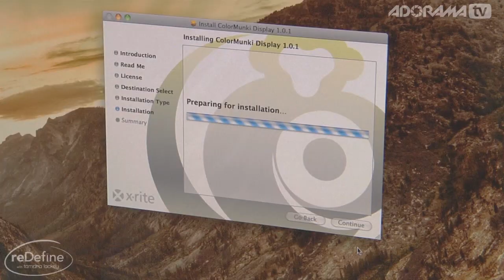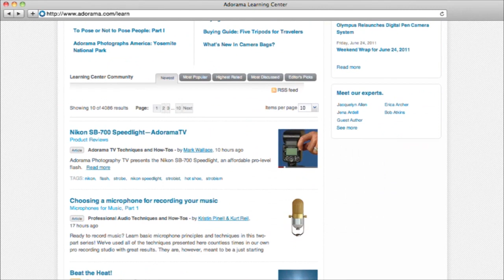reDefine with Tamara Lackey Ep. 108 - Jasmine Star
In this episode of reDefine, we talked with celebrated wedding photographer Jasmine Star, recently selected as one of the top 10 wedding photographers in the world by American Photo Magazine.  We managed to find some time while we were both speaking at WPPI- U in Atlanta to discuss running a streamlined business by learning to better say "no."  Listen in as Jasmine shares how to personalize your brand, and the importance of always practicing your craft.

To buy products mentioned in this video, and to watch relevant videos and read related articles, go